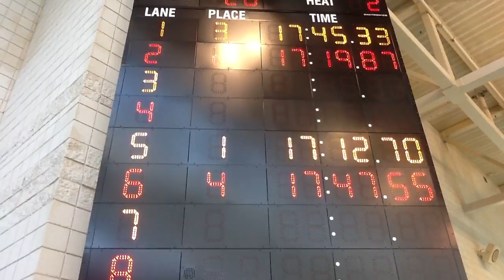Malone University at Wooster Invite 2012, Men's 1650 Free, Dickes